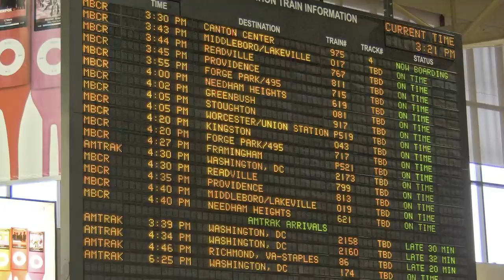The New Two: Two Oliver Street, Boston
Movie created by Last Panda Creative Media to promote new office space in Two Oliver, a newly-updated classic building in Boston's Financial District and leasing through CBRE. Music licensed through Getty Music/Pump Audio.